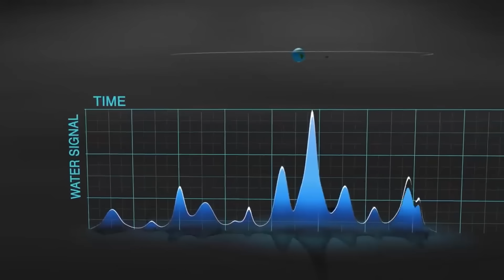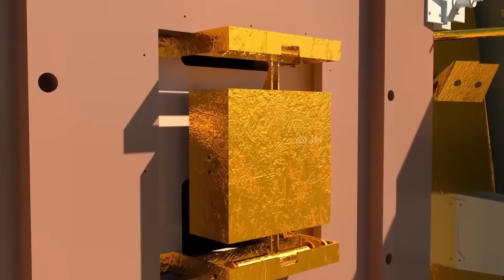चंद्रयान का आखिरी संदेश सुनकर आप भी रो पड़ोगे | Chandrayaan 3 New Update